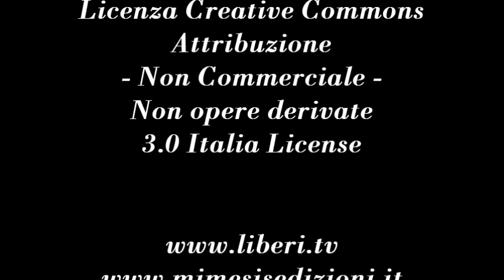"Il porno espanso" Mimesis Edizioni. Conversazione con i co-curatori Giovanna Maina e Federico Zecca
- Striscia Filosofica 7 dicembre 2012.

Conversazione con i co-curatori Giovanna Maina e Federico Zecca. A cura di Luca Taddio.